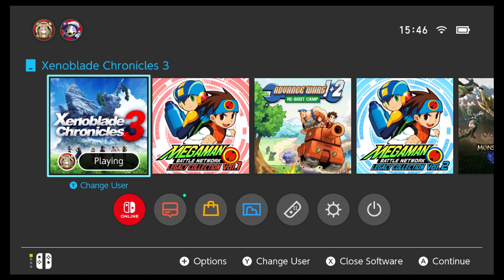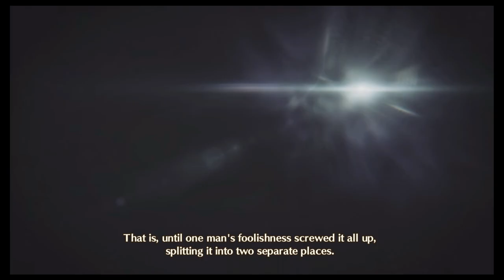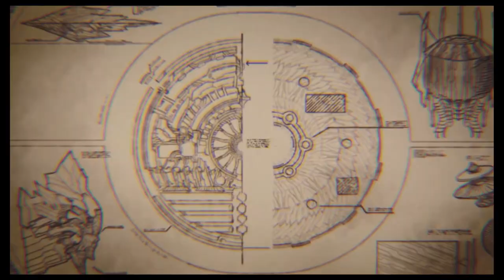Let's Play Xenoblade Chronicles 3 Future Redeemed: Episode 8: Revelations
We find out revelations, some we knew, some we didn't